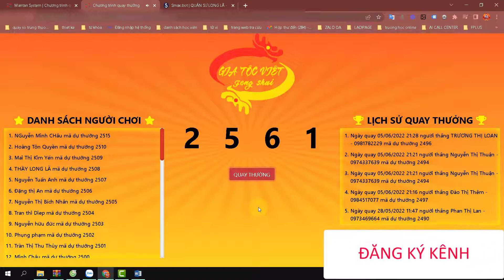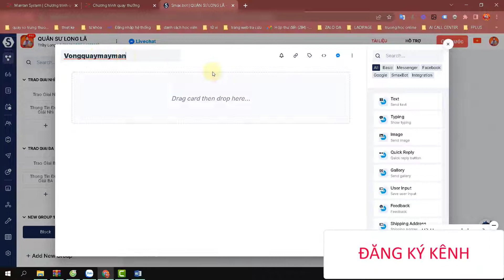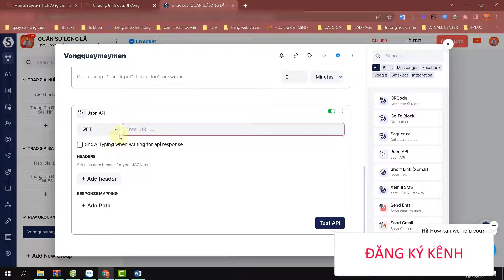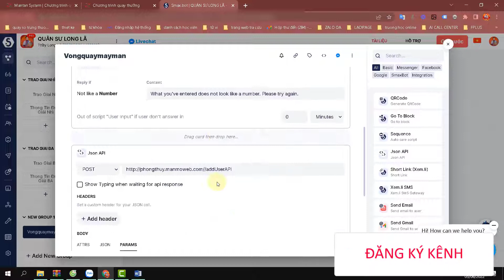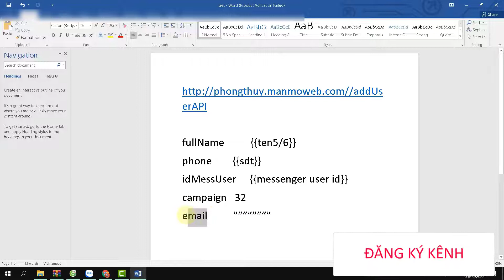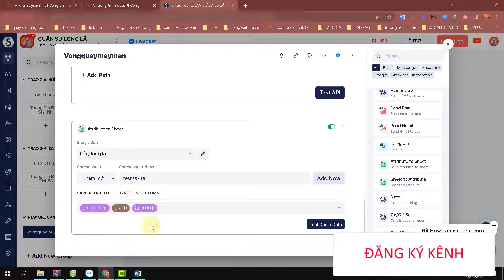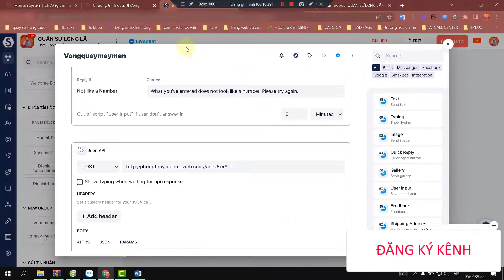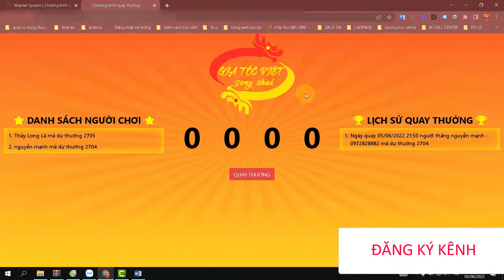Cách Tạo Chương Trình Quay số trúng thưởng|Tao vong quay may man 2022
Trong quá trình giảng dạy hoặc tổ chức sự kiện chắc hẳn trò chơi được mọi người sử dụng để tăng phần hứng khởi đó là chương trình quay số trúng thưởng. Để giúp các bạn dễ dàng tổ chúc sự kiện.
mình xin giới thiệu Video Cách tạo chương trình Quay số trúng thưởng Bên mình cung cấp